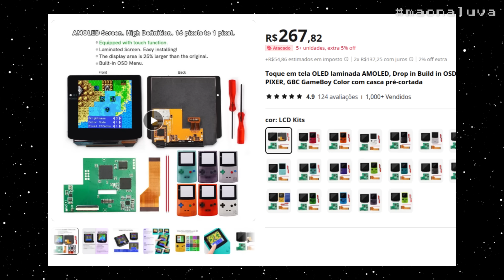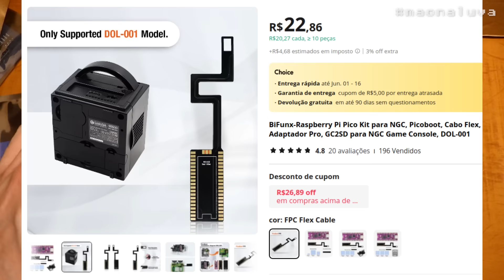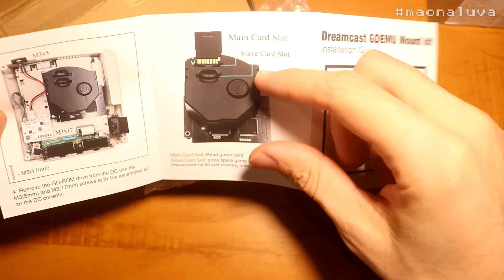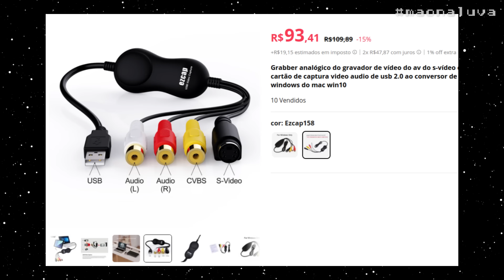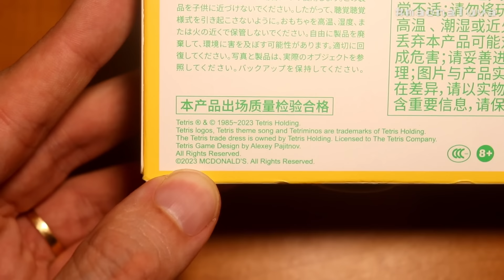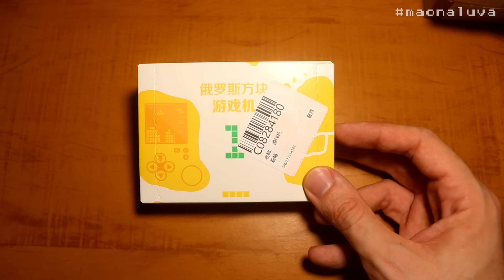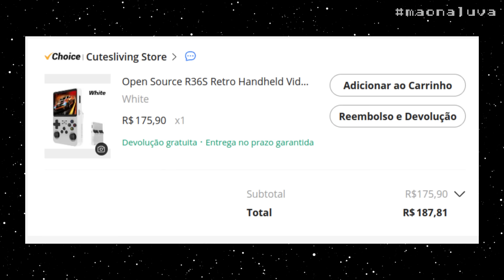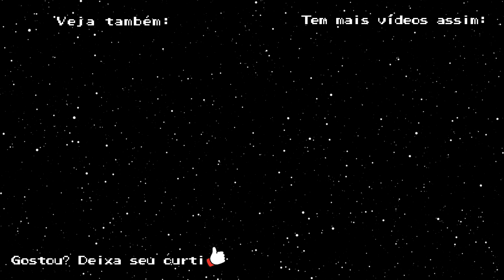Últimas Compras #43: Nova Tela OLED GBC, Portátil R36S, ETH2GC e mais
★ Apoie o canal pelo Padrim ou seja membro no Youtube :)

* Link de Produtos *

★ Tela OLED laminada AMOLED GBC, Drop in Build in OSD

★ Suporte para o GDEMU da Retro Scaler:

★ Kit picoboot para Game Cube cabo flat raspberry:

★ Capa McNuggets-Fried Chicken Gameboy

★ Gravador de vídeo do av do s-vídeo:

★ Módulo Ethernet, Versão Mini, ENC28J60

★ Open Source R36S Retro Handheld Video Game Console Linux

★ Adaptador para Gamecube NGC, SD2SP2 PRO

★ RetroScaler2x Conversor compatível com AV para HDMI

★ Cartucho Mc Donalds GBC:

* Créditos *
✔ Música clássica deste vídeo é de uso livre: